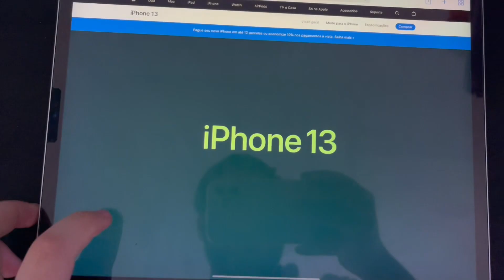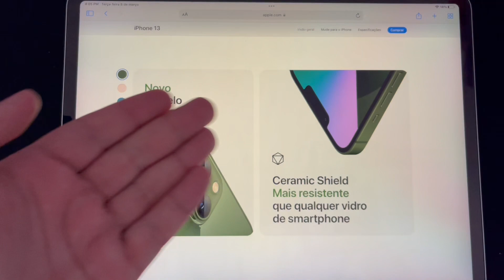A APPLE ACABOU DE LANÇAR O IPHONE 13, 13 PRO E 13 PRO MAX NA COR VERDE!